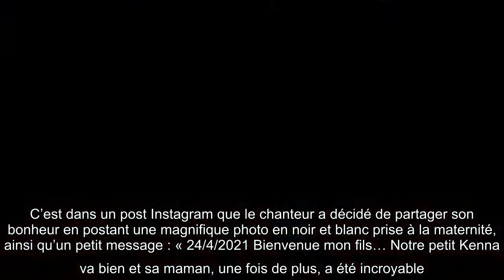M. Pokora et Christina Milian parents : ils dévoilent le sexe et le prénom de leur 2e enfant